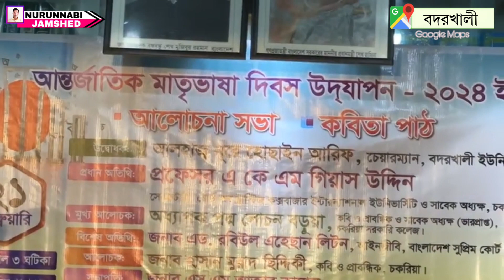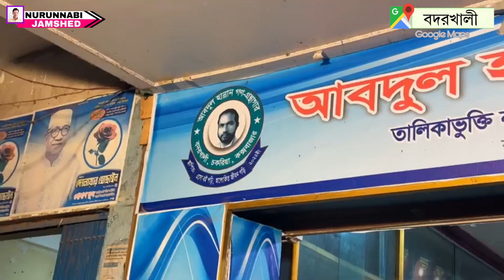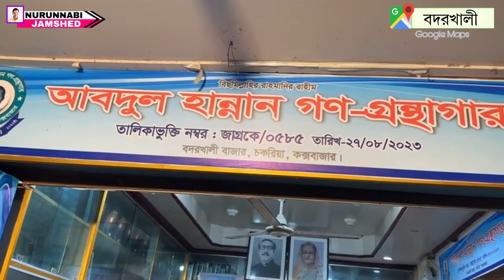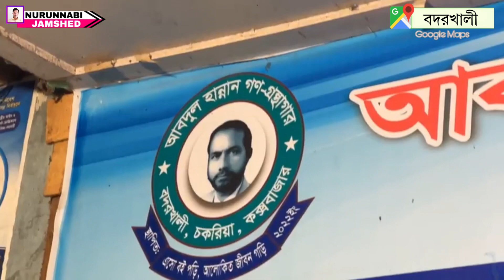বদরখালী নামকরণ হয়েছে স্বয়ং হযরত মুহাম্মদ (দরূদ) থেকে | কবি, গবেষক ও প্রাবন্ধিক হাসান মুরাদ সিদ্দিকী